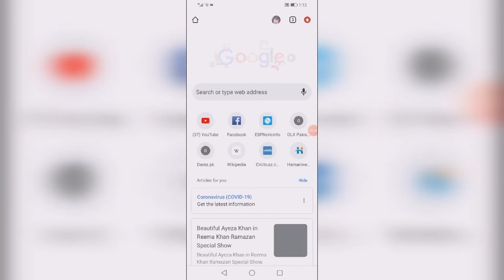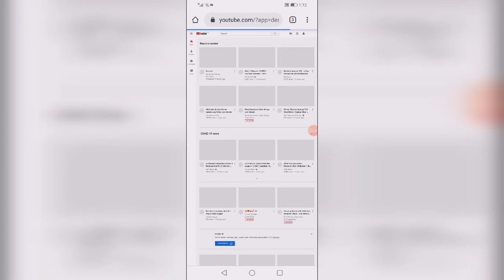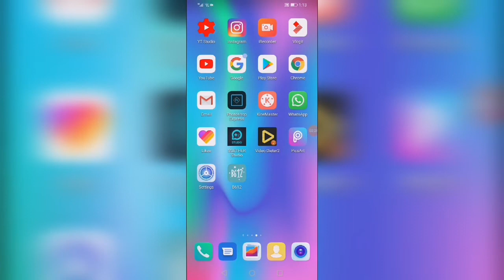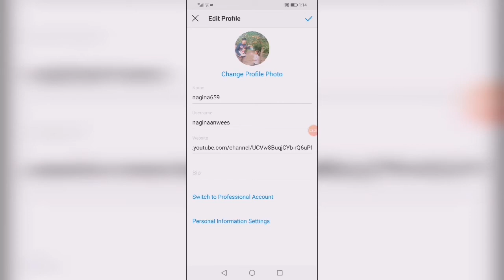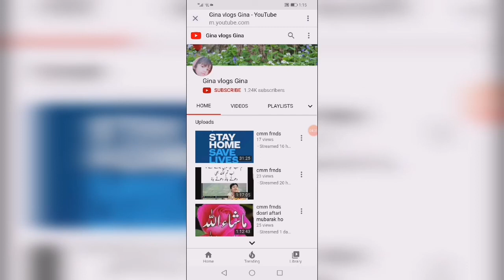Instagram | par YouTube |link| kese dalin|how to link your YouTube channel to instagram//in urdu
Instagram mn link kyse dalin YouTube ka es sy bht faida ho GA ap k channel ko